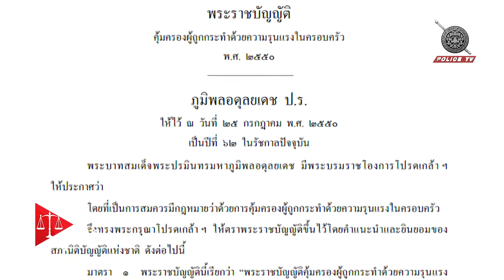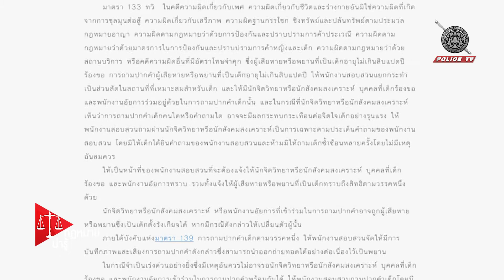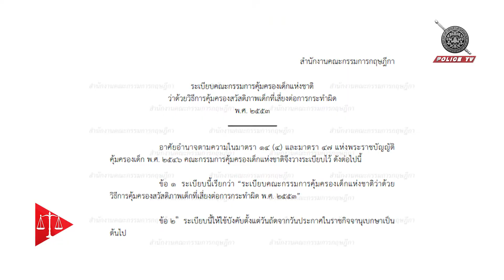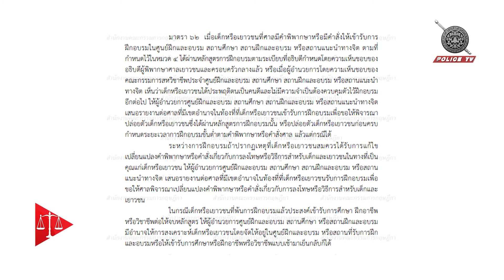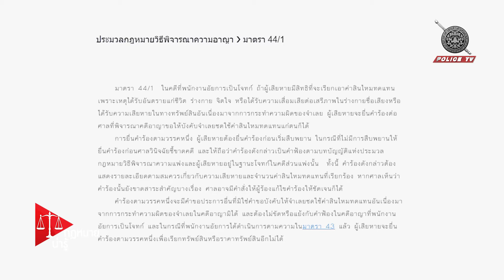รายการ กฎหมายน่ารู้ : คุ้มครองเด็กและสตรี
รายการกฎหมายน่ารู้ ออกอากาศทุก วันเสาร์ - อาทิตย์ 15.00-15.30 น.
ดำเนินรายการโดย ศุภรัตน์ นาคบุญนำ และ พ.ต.ท.หญิง ดุษฎีพร สุขเกษม (ผกก.(สอบสวน) สน.สมเด็จเจ้าพระยา)

กฎหมายที่เกี่ยวข้อง

พระราชบัญญัติศาลเยาวชนและครอบครัวและวิธีพิจารณาคดีเยาวชนและครอบครัว พ.ศ. ๒๕๕๓
มาตรา62 เมื่อเด็กหรือเยาวชนที่ศาลมีคําพิพากษาหรือมีคําสั่งให้เข้ารับการฝึกอบรมในศูนย์ฝึกและอบรม สถานศึกษา สถานฝึกและอบรม หรือสถานแนะนําทางจิต ตามที่กําหนดไว้ในหมวด ๔ ได้ผ่านหลักสูตรการฝึกอบรมตามระเบียบที่อธิบดีกําหนดโดยความเห็นชอบของอธิบดีผู้พิพากษาศาลเยาวชนและครอบครัวกลางแล้ว หรือเมื่อผู้อํานวยการโดยความเห็นชอบของคณะกรรมการสหวิชาชีพประจําศูนย์ฝึกและอบรม สถานศึกษา สถานฝึกและอบรม หรือสถานแนะนําทางจิต เห็นว่าเด็กหรือเยาวชนได้ประพฤติตนเป็นคนดีและไม่มีความจําเป็นต้องควบคุมตัวไว้ฝึกอบรมอีกต่อไป ให้ผู้อํานวยการศูนย์ฝึกและอบรม สถานศึกษา สถานฝึกและอบรม หรือสถานแนะนําทางจิต เสนอรายงานต่อศาลที่มีเขตอํานาจในท้องที่ที่เด็กหรือเยาวชนเข้ารับการฝึกอบรมเพื่อขอให้พิจารณาปล่อยตัวเด็กหรือเยาวชนซึ่งได้ผ่านหลักสูตรการฝึกอบรมนั้น หรือปล่อยตัวเด็กหรือเยาวชนก่อนครบกําหนดระยะเวลาการฝึกอบรมขั้นต่ําตามคําพิพากษาหรือคําสั่งศาล แล้วแต่กรณีได้
มาตรา78 เมื่อมีการจับกุมเด็กหรือเยาวชนซึ่งต้องหาว่ากระทําความผิดตามมาตรา ๖๙ วรรคหนึ่ง หรือกรณีเด็กหรือเยาวชนปรากฏตัวอยู่ต่อหน้าพนักงานสอบสวนตามมาตรา ๗๐ วรรคหนึ่งให้พนักงานสอบสวนรีบดําเนินการสอบสวน และส่งสํานวนการสอบสวนพร้อมทั้งความเห็นไปยังพนักงานอัยการ เพื่อให้พนักงานอัยการยื่นฟ้องต่อศาลเยาวชนและครอบครัวให้ทันภายในสามสิบวัน นับแต่วันที่เด็กหรือเยาวชนนั้นถูกจับกุมหรือปรากฏตัวอยู่ต่อหน้าพนักงานสอบสวน แล้วแต่กรณี
ในกรณีความผิดอาญาที่มีอัตราโทษอย่างสูงตามที่กฎหมายกําหนดไว้ให้จําคุกเกินหกเดือนแต่ไม่เกินห้าปีไม่ว่าจะมีโทษปรับด้วยหรือไม่ก็ตาม หากเกิดความจําเป็นไม่สามารถฟ้องเด็กหรือเยาวชนนั้นต่อศาลได้ทันภายในระยะเวลาดังกล่าวในวรรคหนึ่ง ให้พนักงานสอบสวนหรือพนักงาน
อัยการ แล้วแต่กรณียื่นคําร้องต่อศาลเพื่อขอผัดฟ้องต่อไปได้อีกครั้งละไม่เกินสิบห้าวัน แต่ทั้งนี้ต้องไม่เกินสองครั้ง

พระราชบัญญัติคุ้มครองเด็ก พ.ศ. 2546

พระราชบัญญัติคุ้มครองผู้ถูกกระทำด้วยความรุนแรงในครอบครัว พ.ศ.๒๕๕๐

มาตรา73 เด็กอายุยังไม่เกินสิบปี กระทำการอันกฎหมายบัญญัติเป็นความผิดเด็กนั้นไม่ต้องรับโทษ ให้พนักงานสอบสวนส่งตัวเด็กตามวรรคหนึ่งให้พนักงานเจ้าหน้าที่ตามกฎหมายว่าด้วยการคุ้มครองเด็ก เพื่อดำเนินการคุ้มครองสวัสดิภาพตามกฎหมายว่าด้วยการนั้น

มาตรา44/1 ในคดีที่พนักงานอัยการเป็นโจทก์ ถ้าผู้เสียหายมีสิทธิที่จะเรียกเอาค่าสินไหมทดแทนเพราะเหตุได้รับอันตรายแก่ชีวิต ร่างกาย จิตใจ หรือได้รับความเสื่อมเสียต่อเสรีภาพในร่างกายชื่อเสียงหรือได้รับความเสียหายในทางทรัพย์สินอันเนื่องมาจากการกระทำความผิดของจำเลย ผู้เสียหายจะยื่นคำร้องต่อศาลที่พิจารณาคดีอาญาขอให้บังคับจำเลยชดใช้ค่าสินไหมทดแทนแก่ตนก็ได้
 คำร้องตามวรรคหนึ่งจะมีคำขอประการอื่นที่มิใช่คำขอบังคับให้จำเลยชดใช้ค่าสินไหมทดแทนอันเนื่องมาจากการกระทำความผิดของจำเลยในคดีอาญามิได้ และต้องไม่ขัดหรือแย้งกับคำฟ้องในคดีอาญาที่พนักงานอัยการเป็นโจทก์ และในกรณีที่พนักงานอัยการได้ดำเนินการตามความในมาตรา 43 แล้ว ผู้เสียหายจะยื่นคำร้องตามวรรคหนึ่งเพื่อเรียกทรัพย์สินหรือราคาทรัพย์สินอีกไม่ได้
มาตรา133 ทวิ ในคดีความผิดเกี่ยวกับเพศ ความผิดเกี่ยวกับชีวิตและร่างกายอันมิใช่ความผิดที่เกิดจากการชุลมุนต่อสู้ ความผิดเกี่ยวกับเสรีภาพ ความผิดฐานกรรโชก ชิงทรัพย์และปล้นทรัพย์ตามประมวลกฎหมายอาญา ความผิดตามกฎหมายว่าด้วยการป้องกันและปราบปรามการค้าประเวณี ความผิดตามกฎหมายว่าด้วยมาตรการในการป้องกันและปราบปรามการค้าหญิงและเด็ก ความผิดตามกฎหมายว่าด้วยสถานบริการ หรือคดีความผิดอื่นที่มีอัตราโทษจำคุก ซึ่งผู้เสียหายหรือพยานที่เป็นเด็กอายุไม่เกินสิบแปดปีร้องขอ การถามปากคำผู้เสียหายหรือพยานที่เป็นเด็กอายุไม่เกินสิบแปดปี ให้พนักงานสอบสวนแยกกระทำเป็นส่วนสัดในสถานที่ที่เหมาะสมสำหรับเด็ก และให้มีนักจิตวิทยาหรือนักสังคมสงเคราะห์ บุคคลที่เด็กร้องขอ และพนักงานอัยการร่วมอยู่ด้วยในการถามปากคำเด็กนั้น และในกรณีที่นักจิตวิทยาหรือนักสังคมสงเคราะห์เห็นว่าการถามปากคำเด็กคนใดหรือคำถามใด อาจจะมีผลกระทบกระเทือนต่อจิตใจเด็กอย่างรุนแรง ให้พนักงานสอบสวนถามผ่านนักจิตวิทยาหรือนักสังคมสงเคราะห์เป็นการเฉพาะตามประเด็นคำถามของพนักงานสอบสวน โดยมิให้เด็กได้ยินคำถามของพนักงานสอบสวนและห้ามมิให้ถามเด็กซ้ำซ้อนหลายครั้งโดยไม่มีเหตุอันสมควร
 ให้เป็นหน้าที่ของพนักงานสอบสวนที่จะต้องแจ้งให้นักจิตวิทยาหรือนักสังคมสงเคราะห์ บุคคลที่เด็กร้องขอ และพนักงานอัยการทราบ รวมทั้งแจ้งให้ผู้เสียหายหรือพยานที่เป็นเด็กทราบถึงสิทธิตามวรรคหนึ่งด้วย
มาตรา145 ในกรณีที่มีคำสั่งไม่ฟ้อง และคำสั่งนั้นไม่ใช่ของอธิบดีกรมอัยการ ถ้าในนครหลวงกรุงเทพธนบุรี ให้รีบส่งสำนวนการสอบสวนพร้อมกับคำสั่งไปเสนออธิบดีกรมตำรวจ รองอธิบดีกรมตำรวจ หรือผู้ช่วยอธิบดีกรมตำรวจ ถ้าในจังหวัดอื่นให้รีบส่งสำนวนการสอบสวนพร้อมกับคำสั่งไปเสนอผู้ว่าราชการจังหวัด แต่ทั้งนี้มิได้ตัดอำนาจพนักงานอัยการที่จะจัดการอย่างใดแก่ผู้ต้องหาดังบัญญัติไว้ในมาตรา 143

ระเบียบคณะกรรมการคุ้มครองเด็กแห่งชาติว่าด้วยวิธีการคุ้มครองสวัสดภาพเด็กที่เสี่ยงต่อการกระทําผิด พ.ศ. ๒๕๕๓

📡 ทางกล่อง PSI ช่อง 203 และ กล่อง GMMZ ช่อง 140
📲 และ Application POLICE TV